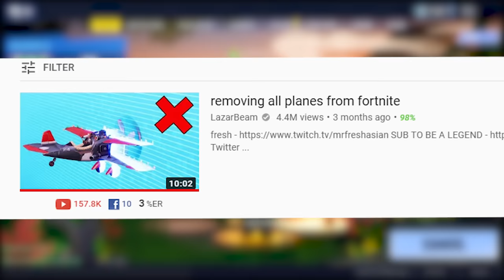PLANES ARE GOOD NOW (best update)